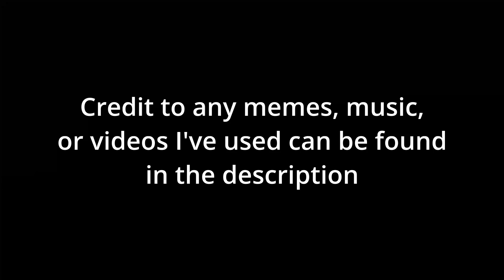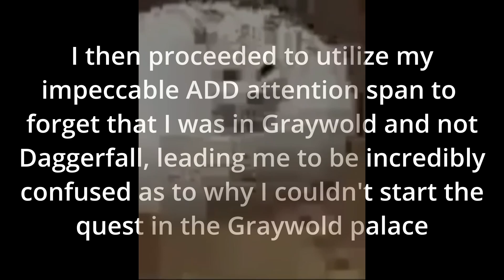THE ELDER SCROLLS ENTIRE SERIES PLAYTHROUGH - DAGGERFALL: EPISODE 31: THE TOTEM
IN THIS EPISODE Bopshlopimus hunts down Lord Woodborne and then does a heist on Daggerfall Castle to steal the coveted totem.

Music/Meme Credit:
03:03
04:20
11:49
39:04
42:48